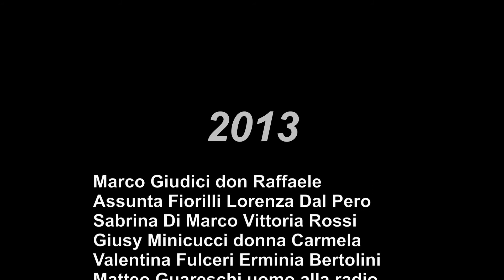Non ti Pago-Trailer-2013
Non ti Pago-Trailer
info: